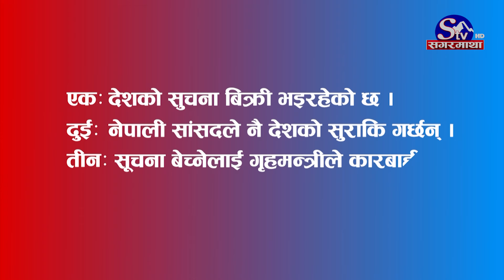संसदलाई ठट्टाको थलो बनाउदै रवि ! गगन विदेशी एजेन्ट ! किन भएन कारवाही ?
सहकारी प्रकरणको प्रतिवादमा उत्रिदै गर्दा गृहमन्त्री रवि लामिछानेले संसदबाट केही नेताहरु देशको सूचना बेच्ने एजेन्ट भएको आरोप लगाए । सहकारी प्रकरणमा लगातार कांग्रेसको आरोप सहँदै आएका रविले संसदमा बोल्न पाउना साथ गगन थापा लक्षित गम्भिर आरोप लगाएका थिए । तर आफैले लगाएको आरोप रविका लागी भारी परेको छ । राज्यको सूचना बेचेको आरोप लगाएर पनि रविले न आरोपीलाई पक्राउ गर्न सकेका छन्, न अनुसन्धान गर्न नै । जसले उनको बोलीमा समेत औंला उठाएको छ ।